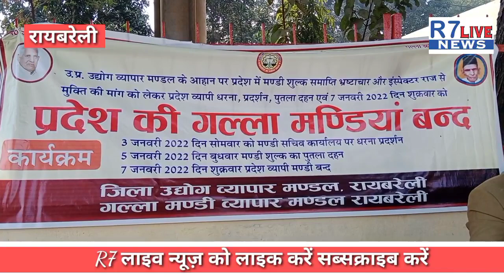व्यापारी नेता ने सौंपा ज्ञापन मंडी शुल्क वापस लिया जाए